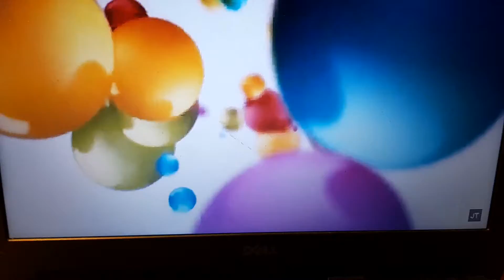T\/6- IDENT REKLAMA I JINGIEL (30.05.2011-29.03.2013)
Nagrano 2 września 2022 ok 22:40
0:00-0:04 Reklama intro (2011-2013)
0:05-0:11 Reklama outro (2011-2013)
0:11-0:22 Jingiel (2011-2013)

INFO Z 23 LIPCA 2024
DZIĘKUJĘ ZA 300 WYŚWIETLEŃ POD FILMEM